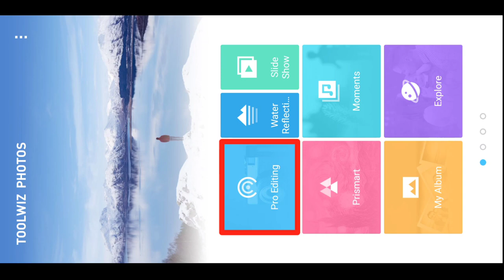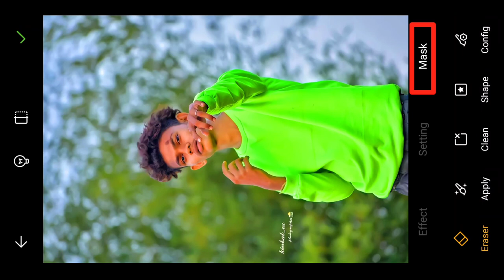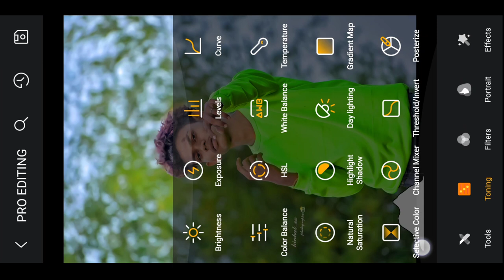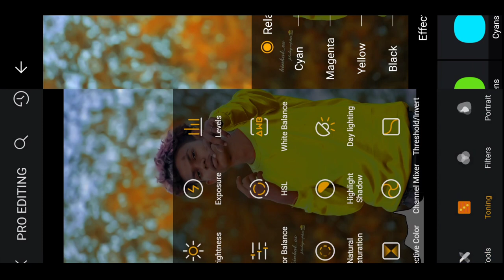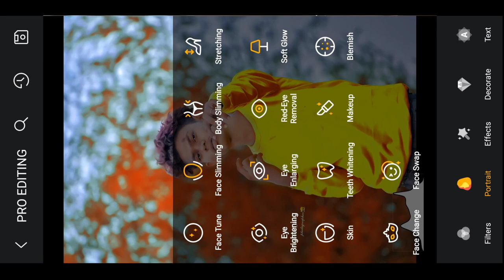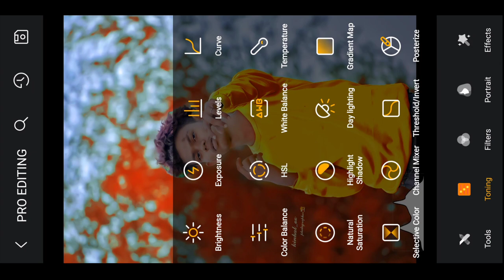toolwiz blue and brown effect backgrounds colors change photo editing tutorial